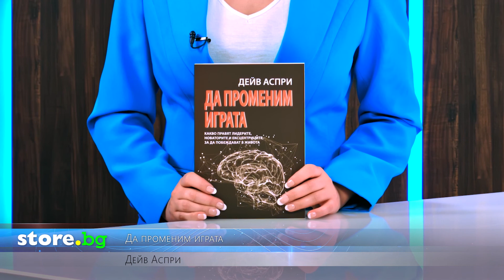Да променим играта - Дейв Аспри - store.bg